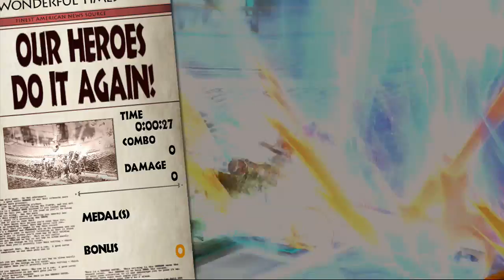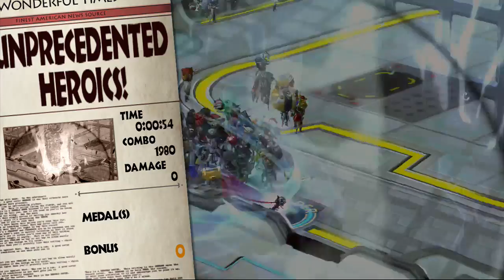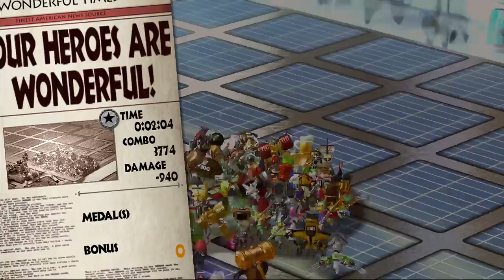The Wonderful 101 101% Hard Play Through Part 11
Part 11 of The Wonderful 101 101% Hard Playthrough